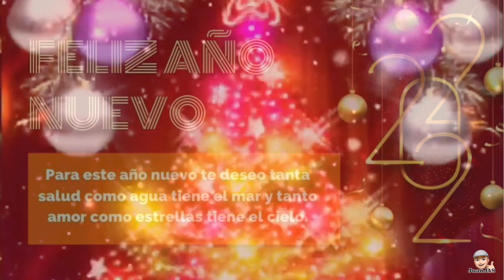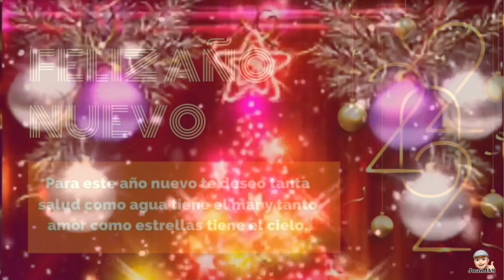2021 se va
Buena entrada de año 2022 para todos mis amigos.